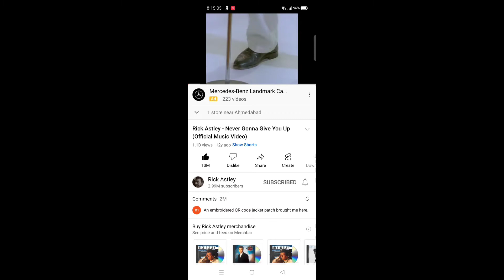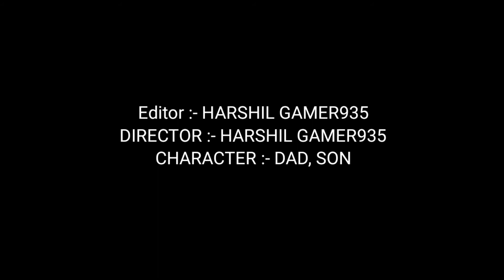Dad Son Story By HARSHIL GAMER935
Editor :- HARSHIL GAMER935
DIRECTOR :- HARSHIL GAMER935
CHARACTER :- DAD, SON

Give Us More Ideas In Comment

Bu-Bye